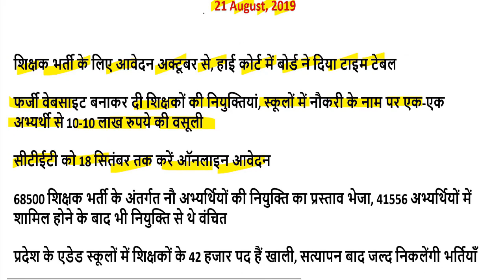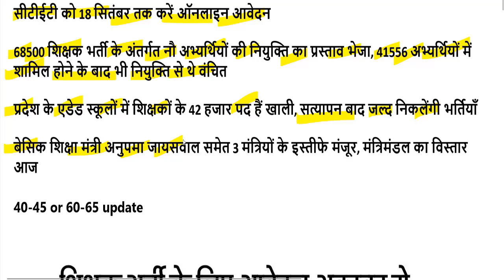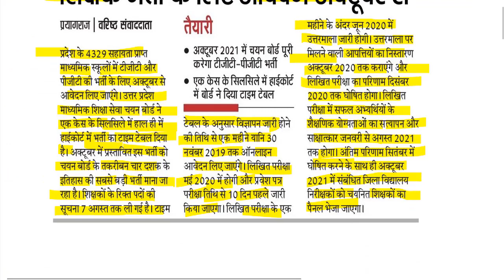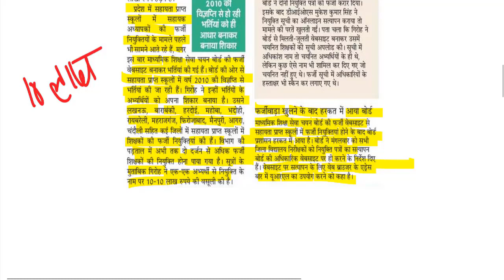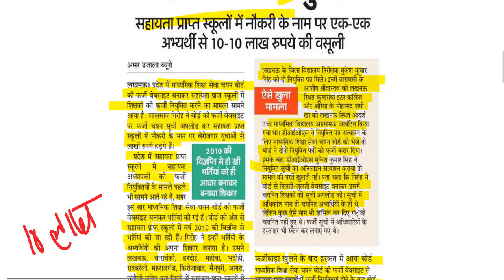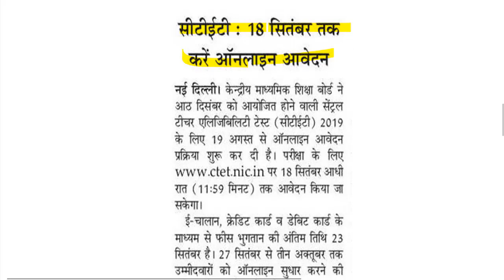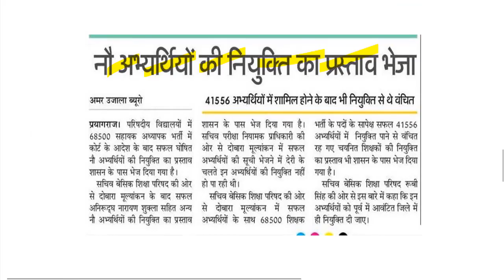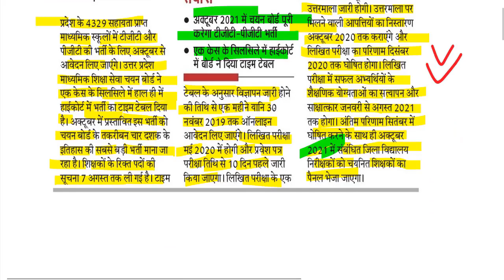69000 शिक्षक भर्ती डबल बेंच अपडेट ( super tet cut off latest news) 40/45 or 60/65, 21 August, 2019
69000 शिक्षक भर्ती बिग ब्रेकिंग न्यूज़ उत्तरमाला इस दिन होगी जारी

68500 answer key pdf
68500 answer key download
68500 revised answer key
68500 answer key series b
up assistant teacher answer key 2018
68500 answer key series a
68500 sansodhit answer key
68500 answer key series c
sarkari result
72000 teacher vacancy latest news
68500 unofficial answer key
68500 answer key set b
68000 answer key
68500 paper
68500 results date
likhit pariksha result date
68500 answer key official
shikshak bharti pariksha up
68500 answer key sarkari result
68500 question paper download
68500 exam analysis
up prt paper
68500 question paper 2018
68500 result date
68500 shikshak bharti latest news
68500 answer key pdf
68500 answer key download
68500 revised answer key
68500 answer key series b
68500 answer key series a
up teacher answer key 2018
68500 teacher answer key